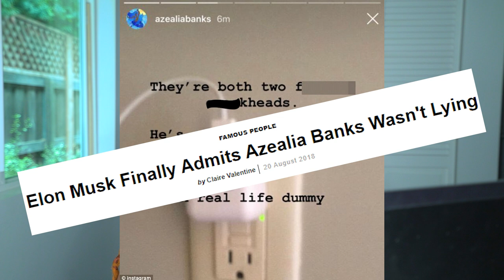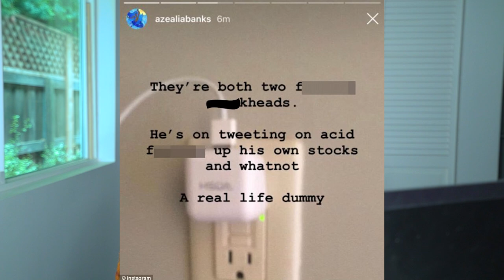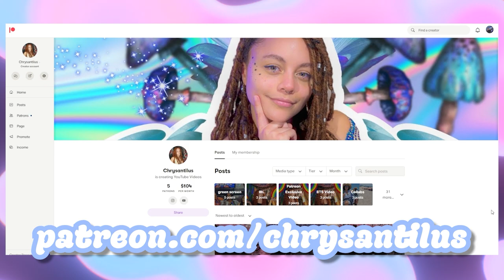🌵 PEYOTE EXPERIENCE: How to Change Your Mind & Mescaline (Netflix Series) 🌵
📚 TRIP Journals

🤔 would you want to sit with mescaline? 🤔

How to Change Your Mind is here & today we're talking about the last episode, Mescaline!
For the first time I will get into my personal experience with Peyote and  discuss why "trickle down psychedelics" is a laughable concept! (CEO's be TRIPPIN!)

0:00 ~ Intro to Peyote
1:44 ~ My experience w/ Peyote
4:39 ~ How to Change Your Mind (Netflix)
7:52 ~ Tim Leary
8:46 ~ Azaelia Banks
9:50 ~ Give the Masses their Meds!
11:04 ~ My Kykeon Fantasy